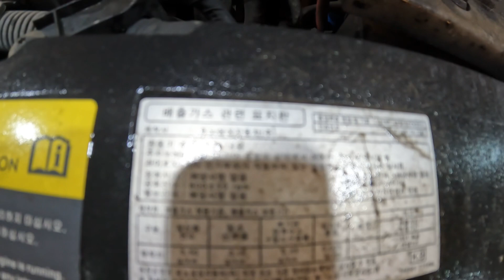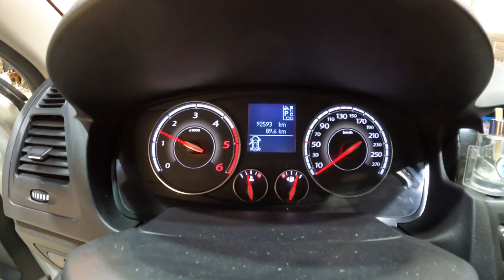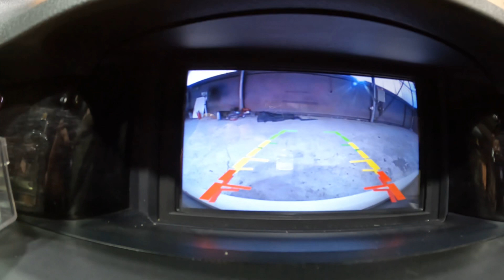001143 sm5 diesel